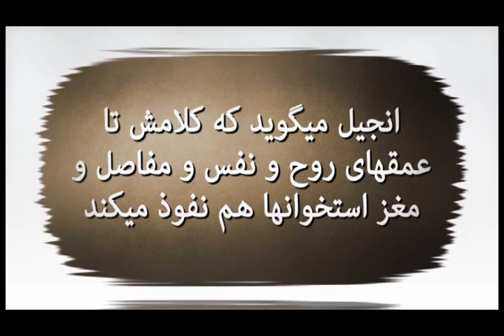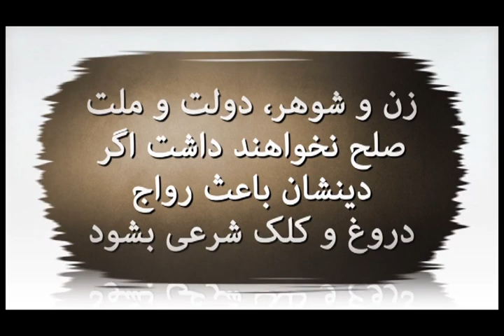بحث ١٩ – آرامش رهایی از بلوف زدنها، دروغها و بازیهای سیاسی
معیارهای اسلامی، که بعضیها غیر اخلاقی هم هستند، طبیعتا روی مردم اثر میگذارند. مخصوصا زمانیکه قرآن حیله را حتی به خدا نسبت میدهد و میگوید که "خدا از بهترین حیله گرهاست". آیا این خود توجیهی برای شرعی کردن کارهای غیر اخلاقی نیست؟ آیا مردم نمیگویند که اگر خدا حیله گر هست پس چرا ما نباشیم؟ آیا این باعث نابودی صداقت، صلح و هماهنگی نمیشود؟ چگونه میتوانید خود را از این مسائل و شرعیات غیر اخلاقی اسلامی دور نگهدارید؟ واقعا زندگی آرامبخشی نصیب شما خواهد شد اگر از اسلام دوری بکنید و در نور آزدای و مهربانی راه بروید. بحث ١٩ به شما نشان میدهد که چگونه خود را از بلوفها، دروغها، حیله ها و بازیهای سیاسی اسلام دور نگهداشته به آزادی و آرامش و صلح برسید.